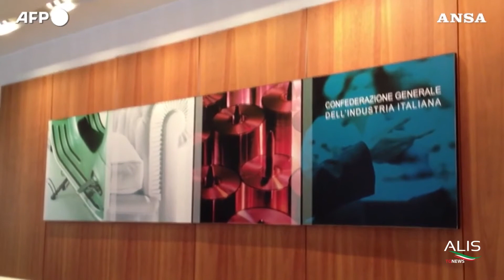Intervista TG News ALIS 26-01-2021 - Alfonso Ruffo - Direttore Editoriale Economy